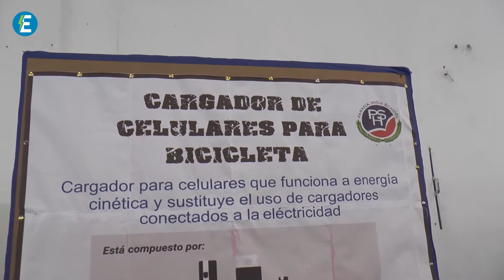Reunión por planificación de próximo encuentro provincial sobre Biogas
En el marco de nuestro Plan Energético a 10 Años, nos reunimos con el Intendente de Cerrito, Ulises Tomassi, y con el Coordinador Ejecutivo de Fundación Eco Urbano, Horacio Enriquez, para planificar un próximo Encuentro Provincial sobre Biogas (“Energía limpia para inclusión social”).

Nos acompañaron también directivos de la Secretaría de Energía de Entre Ríos y el Secretario de Obras Públicas y Servicios de Cerrito, Sebastián Azaad.